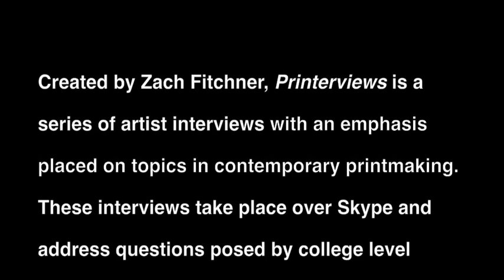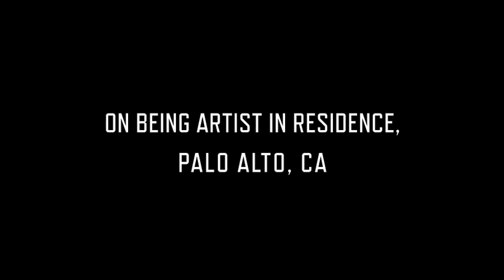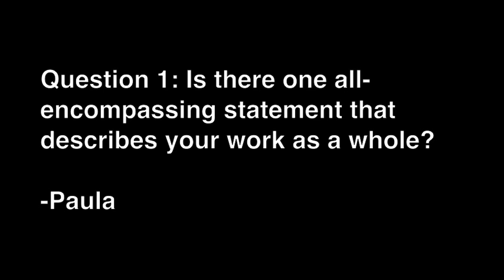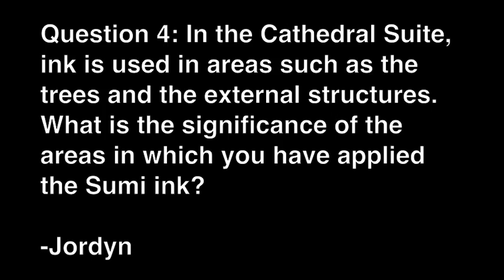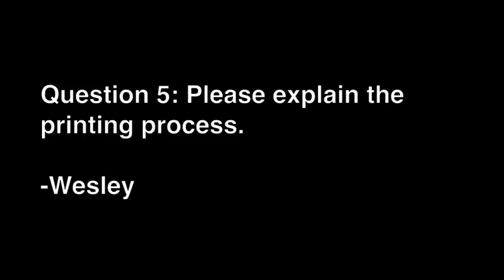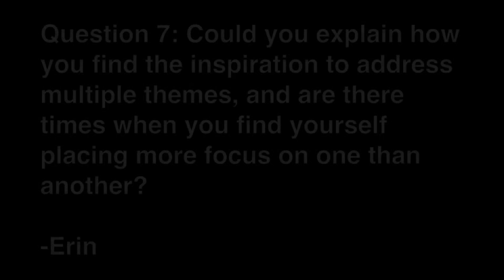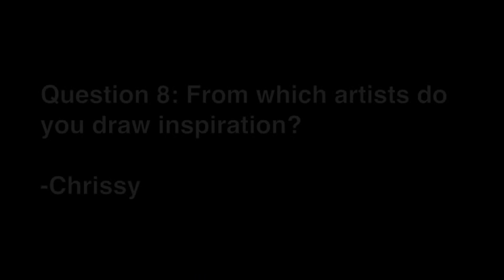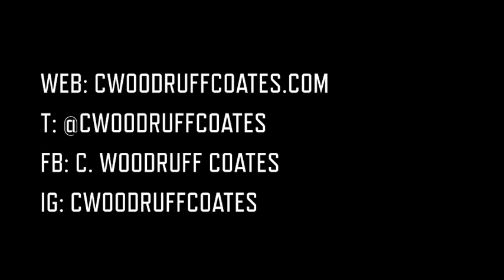Printerviews: C. Woodruff Coates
Created by Zach Fitchner, Printerviews is a series of artist interviews with an emphasis placed on topics in contemporary printmaking. These interviews take place over Skype and address questions posed by college level students enrolled in printmaking classes.